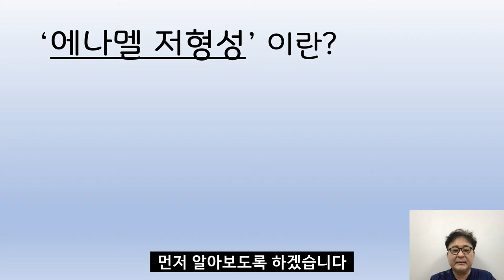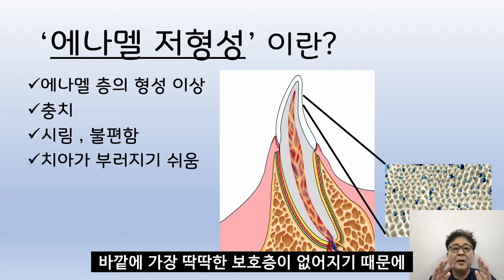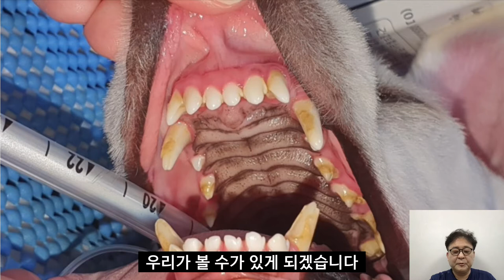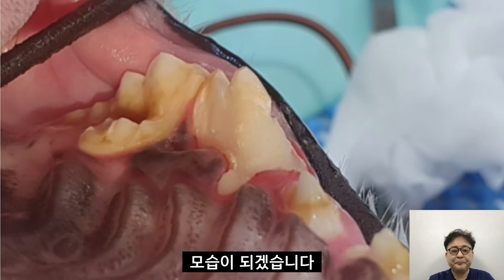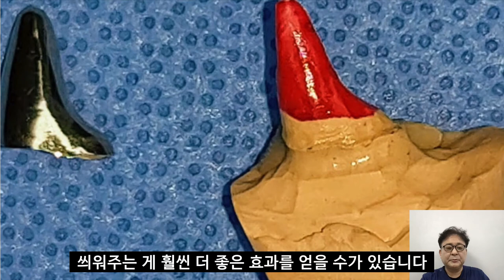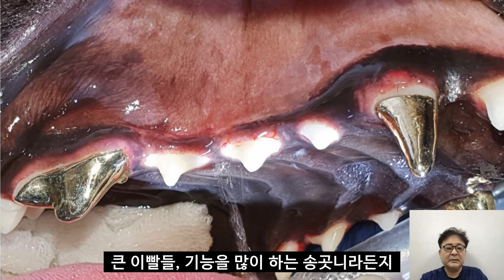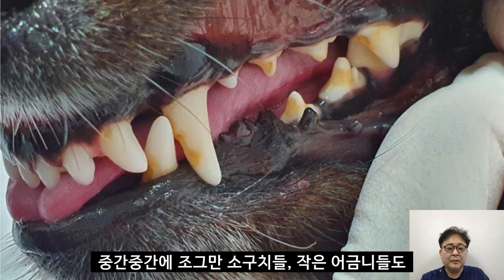치아 에나멜저형성이 있는 동물은 어떻게 치료하나요? Dog Enamel Hypoplasia Treatment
치아의 보호막인 법랑질이 손상 받으면 이가 시립니다.
동물들도 마찬가지입니다. 어떤 치료를 하게 되는 지 알아봅니다.